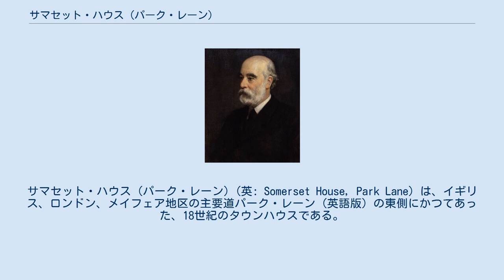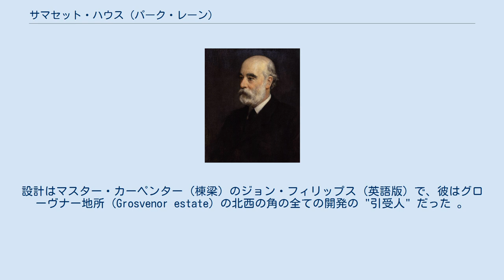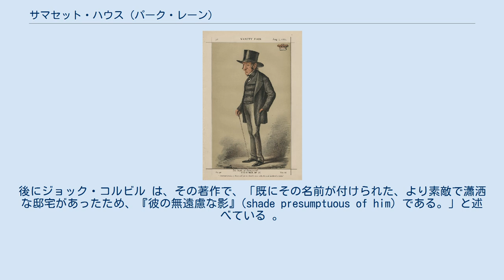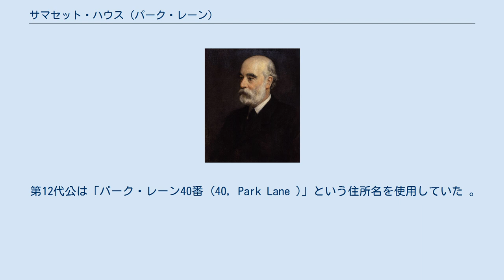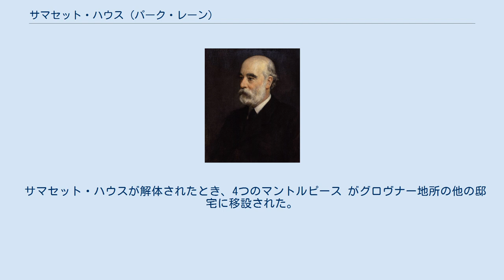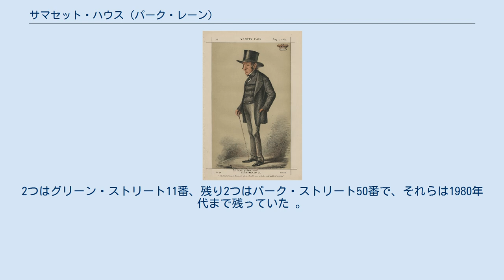サマセット・ハウス (パーク・レーン)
サマセット・ハウス (パーク・レーン) (英: Somerset House, Park Lane) は、イギリス、ロンドン、メイフェア地区の主要道パーク・レーン (英語版) の東側にかつてあった、18世紀のタウンハウスである。
1769年から70年にかけて建てられ、1915年に取り壊された。
パーク・レーン40番として知られていたが、現在の地番では140番にあたる。
 邸宅の自由保有権 はグローヴナー家が持っていたが、不動産賃借権 は、第2代ベイトマン子爵 (英語版) 、英領インド初代総督ウォーレン・ヘースティングズ、第3代ローズベリー伯爵と承継され、次いで賃借人となったサマセット公の名前が邸宅名として長く残ることとなった。
最後の賃借人は出版社経営者のジョージ・マレー・スミス (英語版) とその妻であった。
 サマセット・ハウスは1769年から70年にかけて、第2代ベイトマン子爵ジョン・ベイトマンにより建てられた。
設計はマスター・カーペンター (棟梁) のジョン・フィリップス (英語版) で、彼はグローヴナー地所 (Grosvenor estate) の北西の角の全ての開発の "引受人" だった 。
 新しい邸宅はパーク・レーンに面して建てられ、正面玄関はヘレフォード・ストリートに続く中庭に備えられていた。
邸宅は地上4階建てで、フロア全体を拡張する出窓がつけられていた。
ひとつのベイはパーク・レーンに面しており、二つは庭園に面していて、それはノース・ロー に続いていた。
現存するサマセット・ハウスの描写画によると、邸宅は化粧しっくいに覆われていて、ファサードはおそらく煉瓦造りで、窓にはポートランド・ストーン があしらわれていた。
1階のエントランス・ホールにはポートランド・ストーンが敷きつめられていて、ダイニング・ルーム (食堂)、ドローウィング・ルーム (客間)、ドレッシング・ルーム (化粧室) に続いていた。
階段には石段と鉄の手すりが付いており、ホールから2階に続いていて、そこにはベイトマン夫人の寝室と化粧室を含む3つの主要な部屋があった。
中庭の北端はオックスフォード・ストリートにつながっていた。
そこには堅牢な建物が建っており、地下には台所が作られていて、邸宅と地下通路で結ばれていた 。
 ベイトマンは邸宅を完成させるためにフィリップスに7,000ポンド支払うことに同意したが、他の請け負う業者も関与していたため、実際に支払ったのは6,000ポンド以下だったようである 。
 ウォーレン・ヘースティングズ ティリー・ケトル作 1789年ベイトマンは、英領インド初代総督であったウォーレン・ヘースティングズに邸宅を売却した。
売買代金は約8,000ポンドでその半額は一括で支払われ、ヘースティングズは1789年11月に入居した。
これは彼が議会から弾劾告発を受けた直後であり、1795年に無罪を勝ち取るまでの長い裁判の間、ロンドンの邸宅として使われた 。
1797年にヘースティングズは邸宅をオークションに出し、第3代ローズベリー伯爵ニール・プリムローズが9,450ポンドで落札した。
プリムローズは壁の絵画の提供を受けたが、断った。
ヘースティングズの日記には、「絵画は無料でクリスティーズで処分した。」との記述が残されている 。
 ローズベリー伯爵が居住していた11年間については、ほとんど知られていない。
1808年、邸宅は第11代サマセット公エドワード・アドルファス・サンモール (英語版) に売却された 。
 第12代サマセット公 1869年8月 第11代公は邸宅を「サマセット・ハウス」と改称した。
後にジョック・コルビル は、その著作で、「既にその名前が付けられた、より素敵で瀟洒な邸宅があったため、『彼の無遠慮な影』(shade presumptuous of him) である。」と述べている 。
その邸宅はロンドンにおける3番目の「サマセット・ハウス」となった 。
 サマセット公は邸宅を増築したかったが、南側に拡張するとキャメルフォード・ハウスが邪魔になるため、そこに住んでいた初代グレンヴィル男爵と交渉したところ、うまくいかなかった。
そこで1810年、サマセット公は邸宅と厩舎の間にある中庭に建物を建てることについて、地主である第2代グローヴナー伯爵 (英語版) と話した。
しかし、中庭の法的取り扱いについて疑義があり、また、その増築によってヘレフォード・スト...